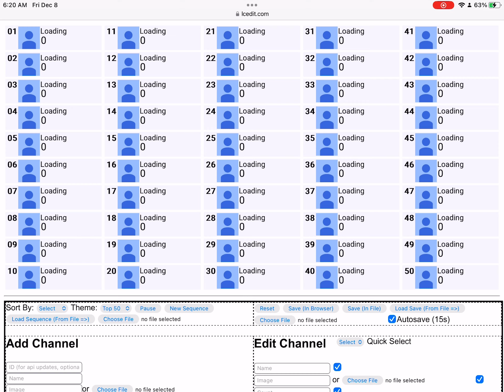Faking subscribe counts live stream (50 subs for this)